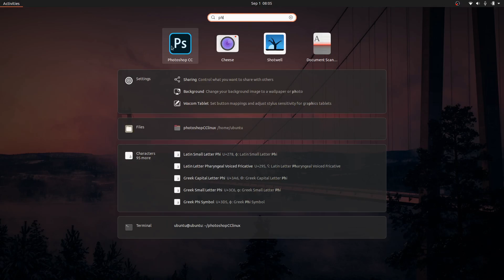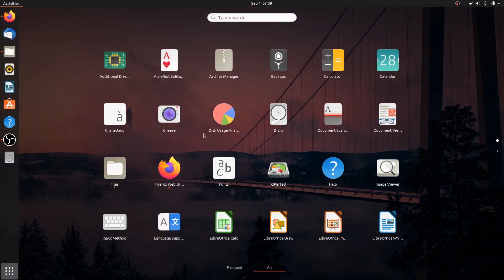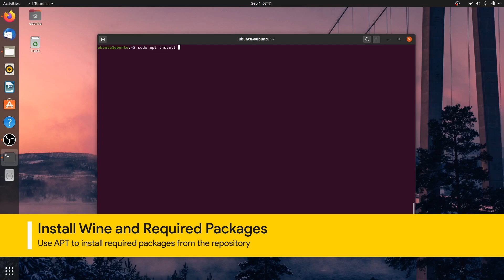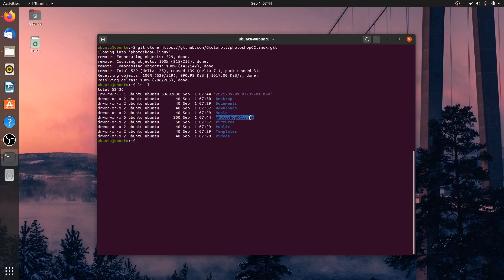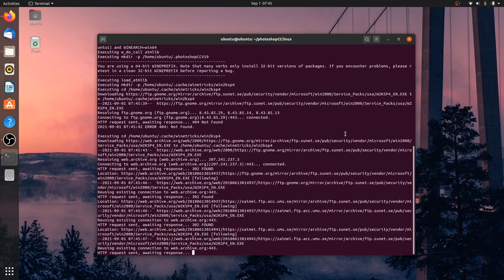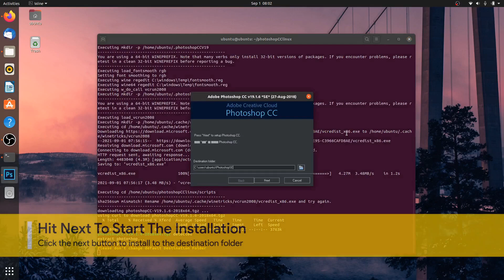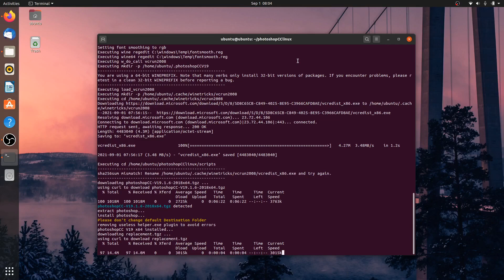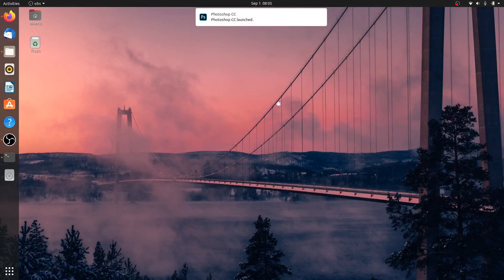Install Photoshop CC on Linux With This Simple Tool (Complete Guide) feat Ubuntu 20.04 LTS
Learn how to install and run Adobe Photoshop or Adobe Camera Raw on Ubuntu, Linux Mint, Zorin, Elementary OS, Pop!_OS, KDE Neon, Debian, Deepin, Kali, Arch, Manjaro, or any Linux distributions as far as you meet the system requirement.

The program use wine behind the scene and sets some necessary components up for the best performance. Big thanks to Gictorbit on GitHub who create Photoshop CC 19 installer for Linux script. No need to install PlayOnLinux.

FEATURES
- Auto downloads necessary components and installs them (vcrun, atmlib, msxml...)
- Auto Downloads photoshop.exe installer
- Creates photoshop command and a desktop entry
- Supports graphic cards like Intel and Nvidia
- Saves the downloaded files in your cache directory
- Works on any Linux distribution

INSTALLATION
When no options are given, it will use the default path, the uninstaller script and others will detect your custom path so there is no problem. You can use -d to specify the installation path, and -c for the cache directory.

However, the developer recommend using the -d option and having the default cache directory.

UNINSTALL
To uninstall Photoshop you can use the uninstaller script. All you need to do is give the permission and run as follows :

chmod +x uninstaller.sh
./uninstaller.sh

NOTE1 : The size of camera raw installation file is about 400MB
NOTE2 : Camera raw performance depends on your graphic card driver